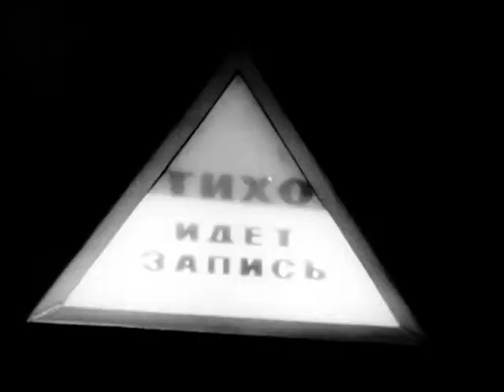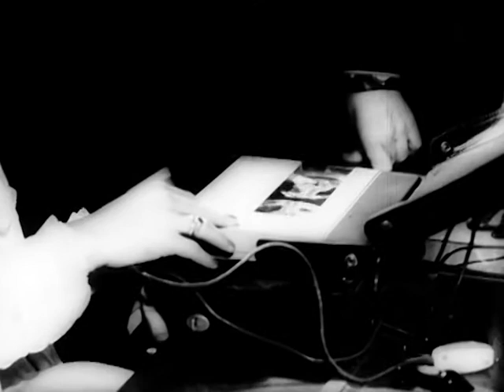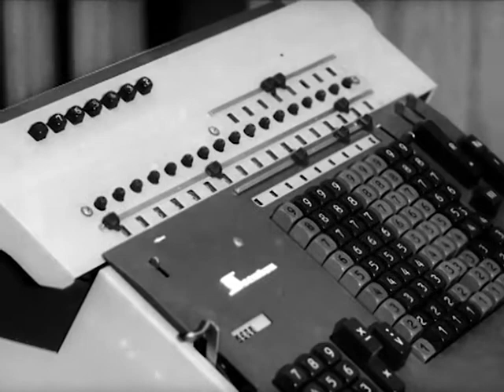Капустник Филиал Киностудии МО СССР "Скрытая камера"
Капустник Филиал Киностудии МО СССР